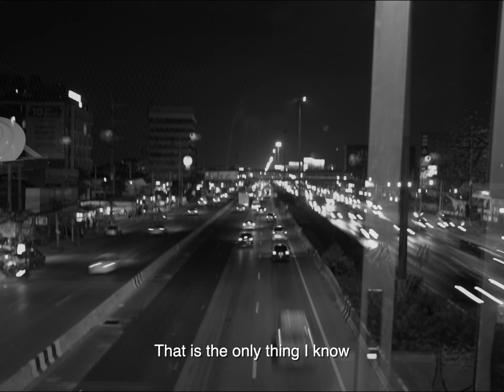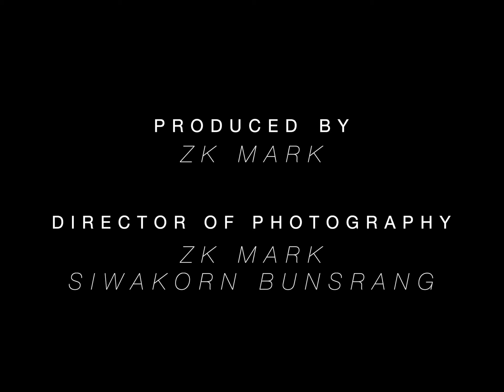We are Alienate [Short Film 2021]